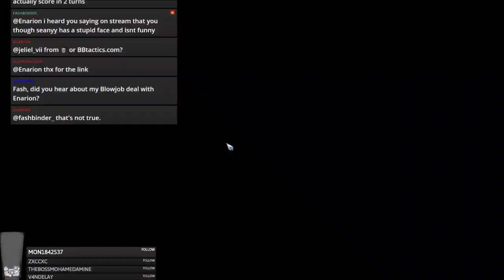BB2 Legendary - Brogres Game 5 (Ogres vs. Humans)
Jimmy Fantastic's Ogres vs. Humans
280TV down  :/ Lucky he is new